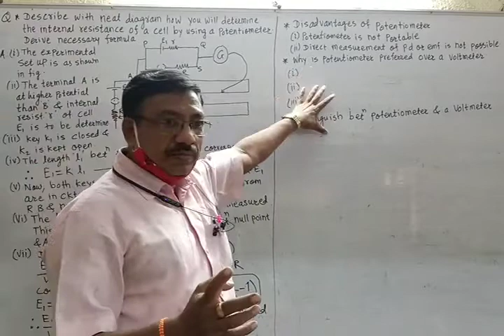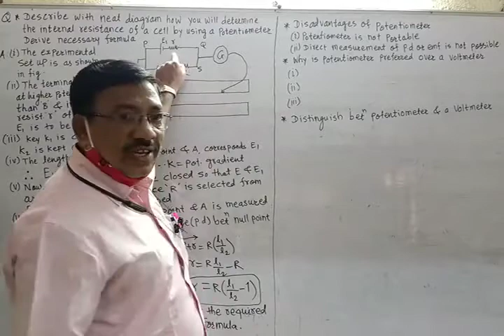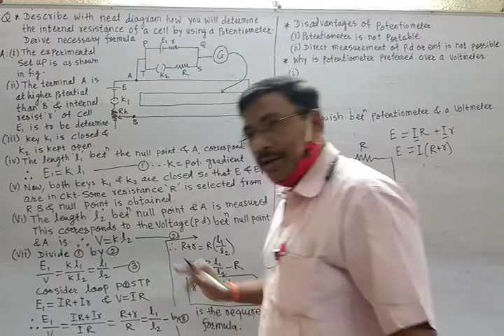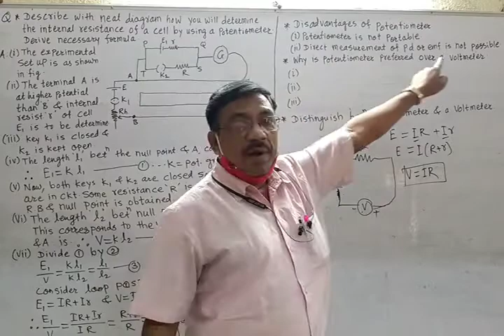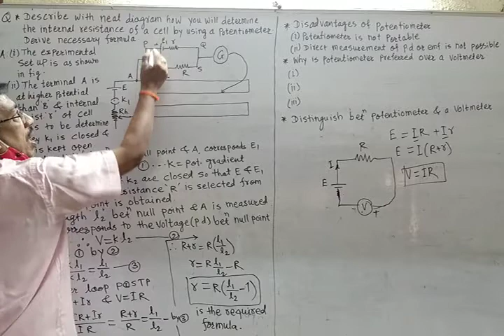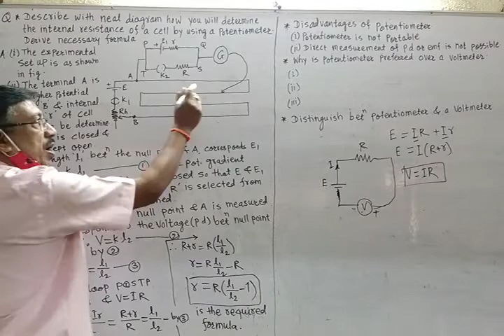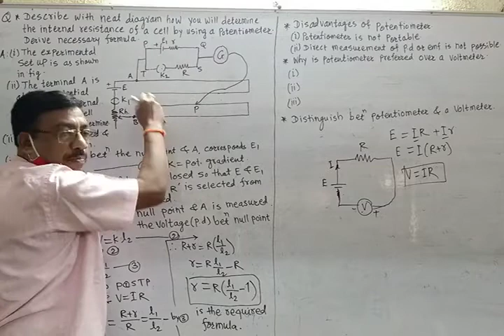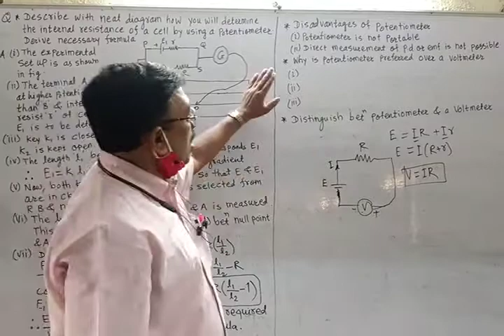J.U.Patil K.N.K.V.12th Physics Period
9.Current Electricity,Use of Potentiometer to determine internal resistance of a cell & Disadvantages of Potentiometer.